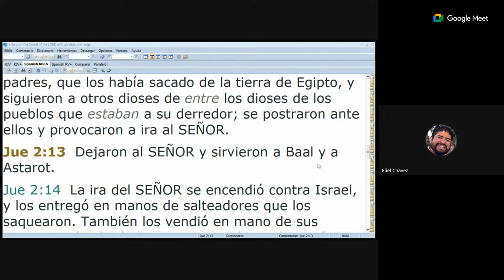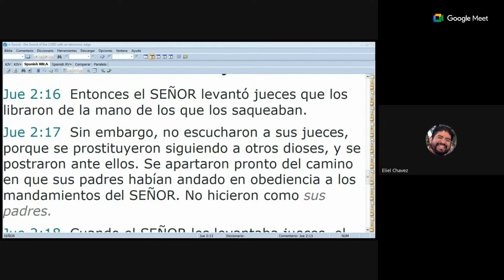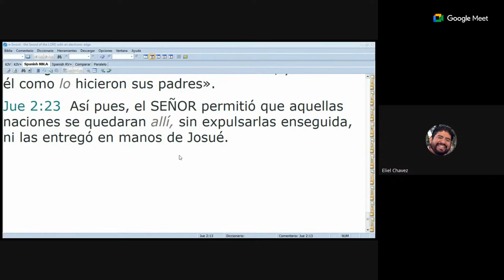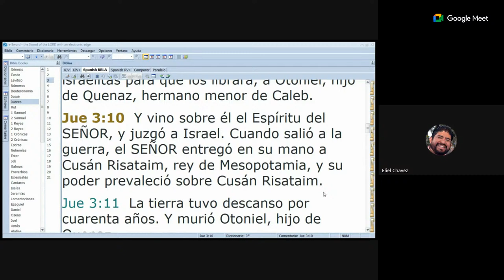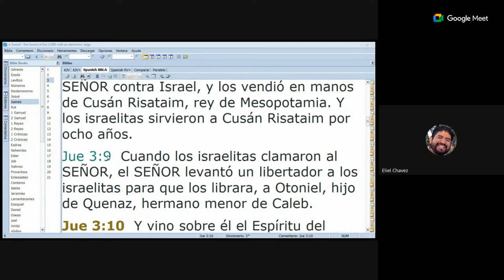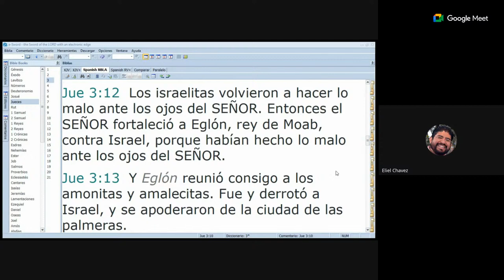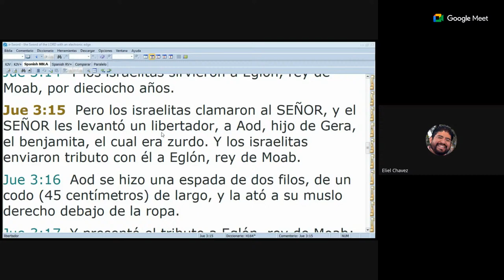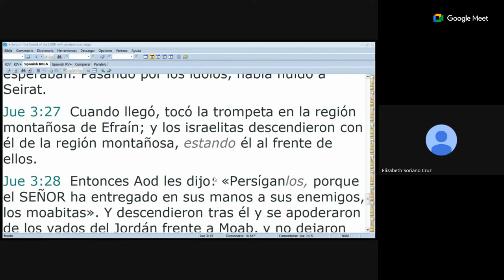Josué Cap 2 PRIMER JUEZ